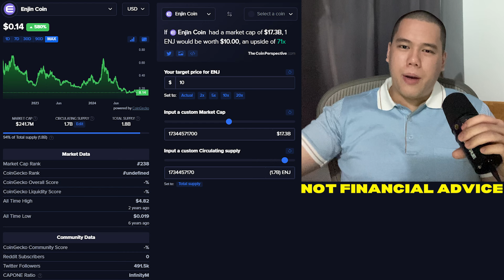Enjin: Better Days Ahead? $10 Possible This Bull Run? | Enjin Coin ENJ Price Prediction